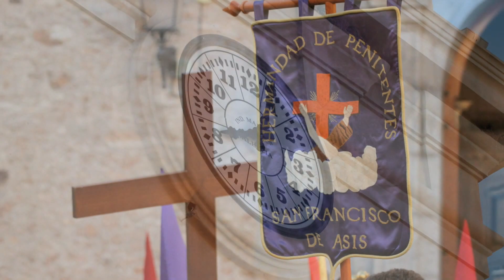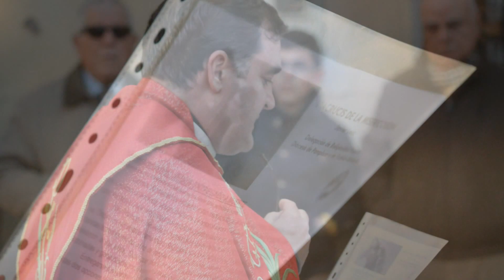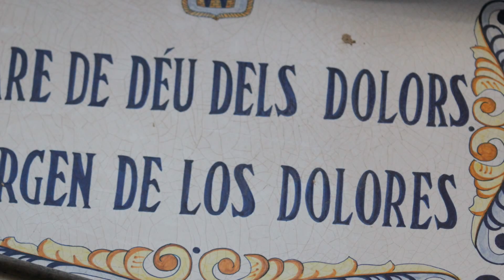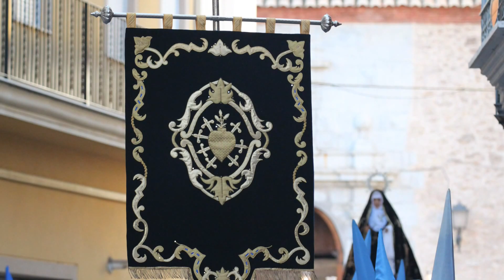Detalles de la procesión en Almazora o Almassora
Almazora (en valenciano y cooficialmente, Almassora) es un municipio de la Comunidad Valenciana, España. Situado en el sureste de la provincia de Castellón, en la comarca de la Plana Alta. Cuenta con 25.628 habitantes (INE 2010).